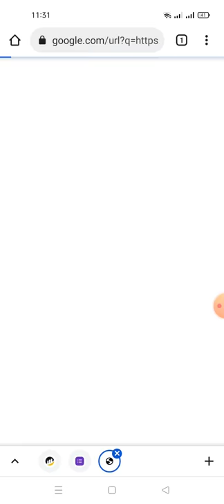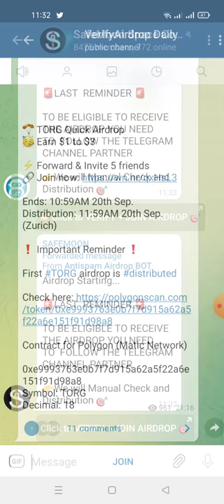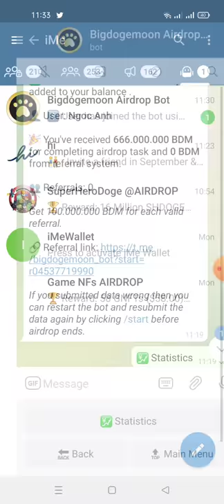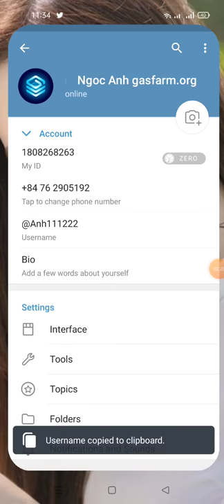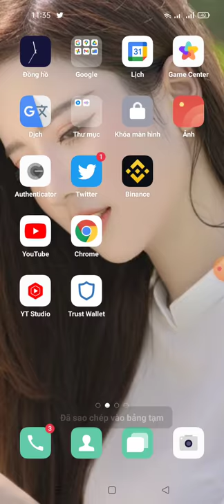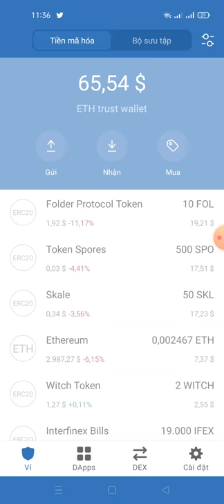hướng dẫn điền fom nhận 3,000 SMSP ($375) -SafeMoon Space Airdrop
💧 SafeMoon Space @Airdrop 💧

🏆 Task:          ➕3,000 SMSP ($375)

💠 Join SafeMoon Space Telegram group and Telegram channel.
💠 Follow SafeMoon Space on Twitter, like and retweet the pinned post by tagging 3 of your friends using the hashtags: " SafeMoonSpace Airdrop ETH SMSP Uniswap erc20 DeFI and then submit your ETH wallet address. "
💠 Follow SafeMoon Space on Facebook.
💠 Follow  SafeMoon Space on Medium and clap last post.
💠 Enter your information to the airdrop form.

🔐 All airdrop steps should be completed.

🗞 Notes: Airdrop will end on September 27, 2021.

⏳ Distribution date: November 11, 2021.